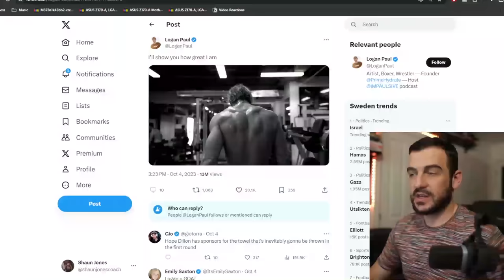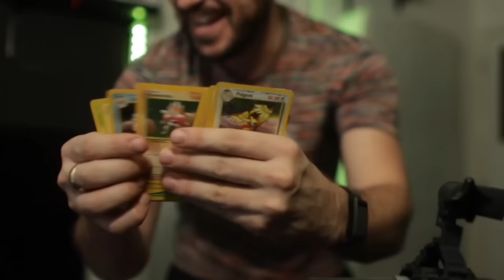Logan Paul Will End Dillon Danis. NEW SPARRING FOOTAGE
💻 [FULL PHYSIQUE COURSE] Learn how to build muscle naturally with bad genetics on my Natural Physique Academy